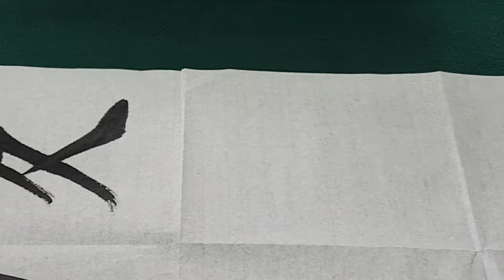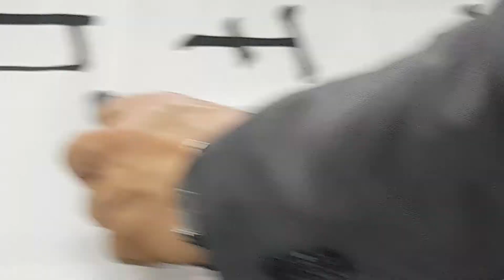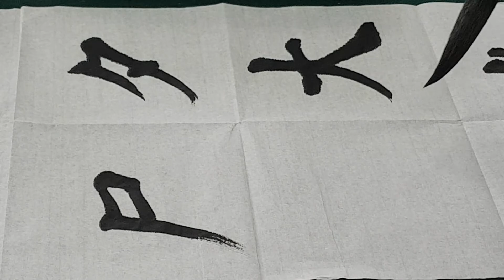안진경체 한자부수214 배우기2 - 005